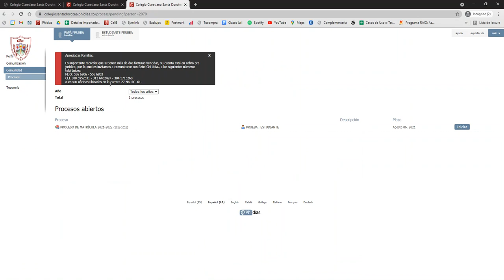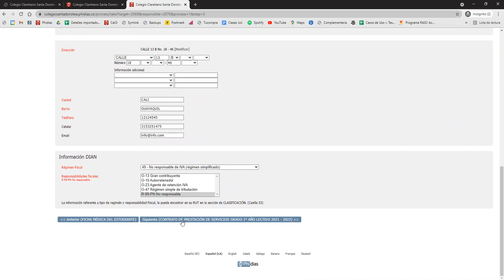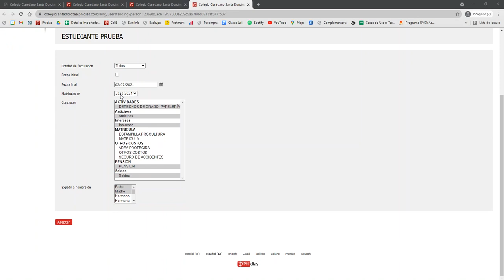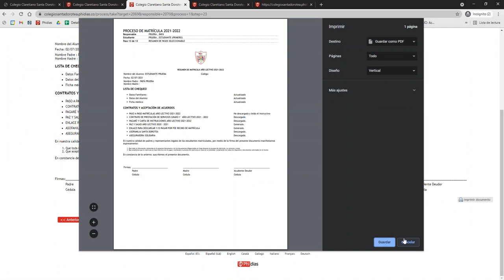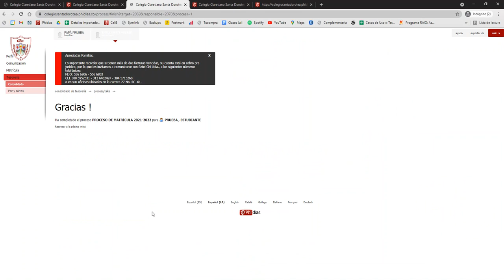COLEGIO SANTA DOROTEA | INSTRUCTIVO PROCESO DE MATRÍCULA 2021 2022